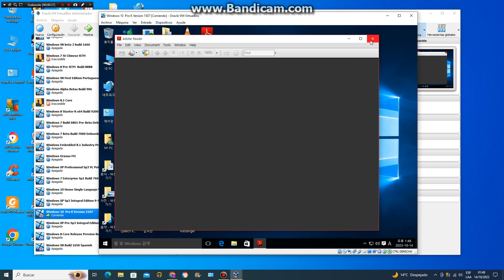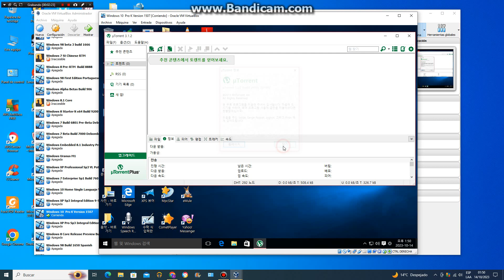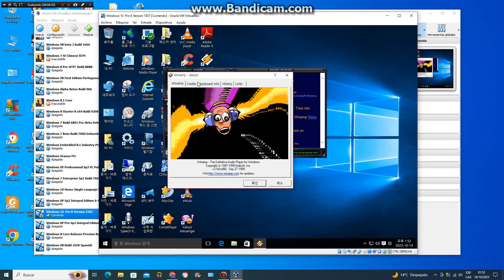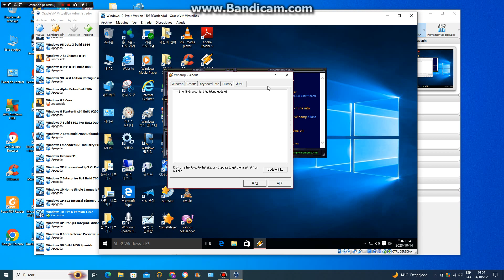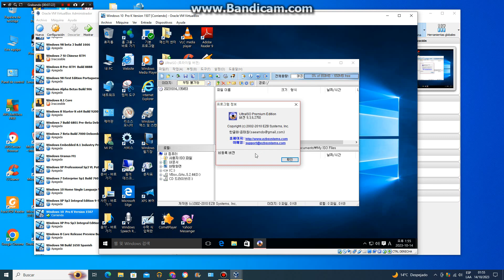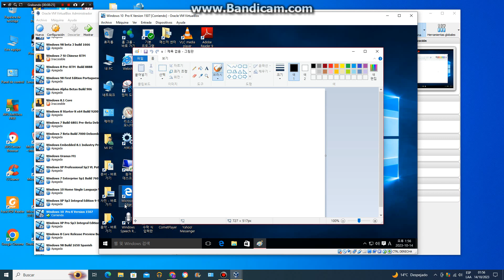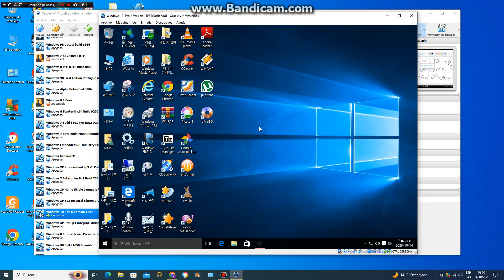Windows 10 Pro K 1507 July 2015 Korean version en virtual machine parte 6